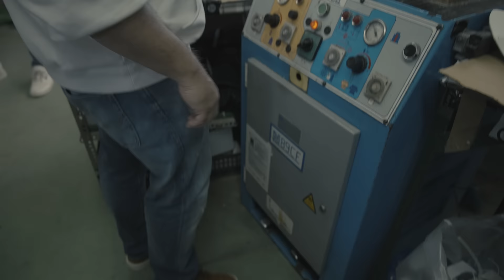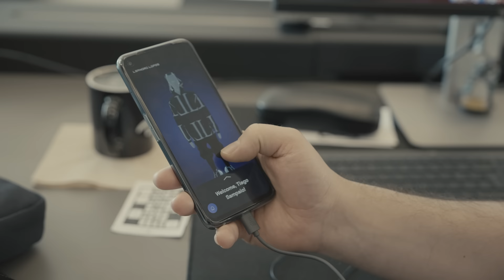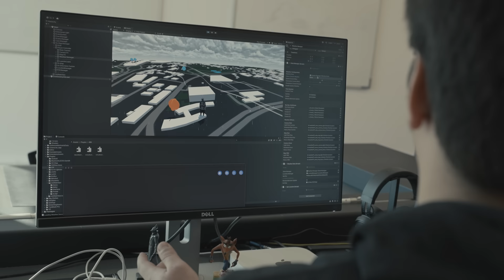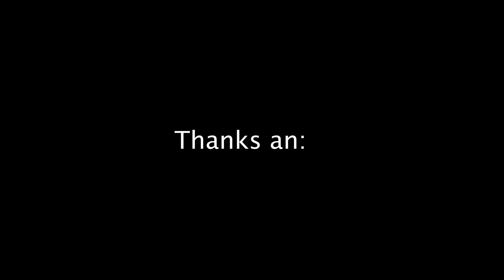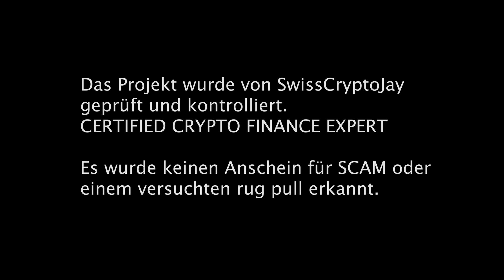Leandro Lopes - Der Crypto Mining Schuh aus Portugal!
💡 WAR ETWAS UNKLAR? 🧠
In den Kommentaren werden wir dir helfen!

Mit einem Abo und dem Aktivieren der Glocke verpasst du keine wichtigen Infos mehr!

✅ Meine vier Lieblings LowCap Projekte
CrowdSwap – Crosschain Swap einfach, schnell und günstig!
Deutsches Projekt!

TMN Global – Mit Token edel & seltene-Rohstoffe handeln!
Schweizer Projekt! Zertifiziert von der FINMA!

Leandro Lopes ein mal ganz anderes Crypto Projekt dass durch
die Luxus Mode von LL finanziert und gestützt wird
Eine Kundenbindung auf ganz anderem Level:

WeSendit – Blockchain Alternative zu WeTransfer!
Schweizer Projekt!

Bestelle die erste limitierte SwissMade Bitcoin Watch!
Mit dem Code: cryptowinter sparst du 499.-

Video Beschreibung:

Ich besuche die Schuh Fabrik von Leandro Lopes in Porto im Herzen Portugals. Der Crypto Mining Schuh ist im Netz sehr umstritten, oft wird das Projekt als Scam betiteltet. Aus diesem Grund sitze ich in den Flieger und prüfe es in jedem Detail!

Sämtliche Reisekosten trug die Firma JayCorp GmbH.
Wir wurden für dieses Video nicht finanziell engagiert.
Dieses Video entstand von SCJ für seine Community.

✅  Börsenempfehlungen:

Für Anfänger bis hin zum fortgeschrittenen Trader:
✅ Phemex Ref-Link - Premium Partner zum Traden:

Sehr gut für Spot und CopyTrading!
✅  BitGet! Eine von mir getestete CopyTrading Plattform!

Alternative CopyTrader Plattform!
✅ BingX eine der erfolgreichsten CopyTrade Plattformen im Kryptomarkt!

Hinterfrage immer jedes Investment, welches ich offiziell ankündige und prüfe, ob es mit deinen eigenen Interessen harmonisiert. Jedes Investment hat auch seine Risiken, somit muss dir bewusst sein, dass mit jedem Investment insbesondere im Kryptomarkt, was als Hochrisiko Investment eingestuft wird, auch deinen Einsatz verloren gehen kann. Deswegen erstelle immer ein eigenes Profil und betreibe selbstständig Research.